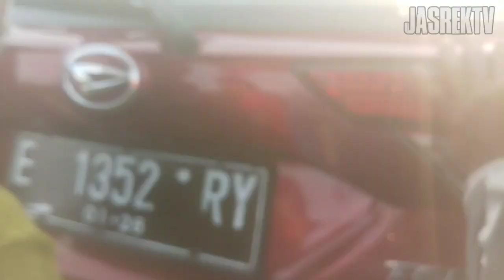jasaderekindramayu TERIOS TABRAK MOTOR | WIDASARI INDRAMAYU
Kecelakaan melibatkan Mobil terios dan satu motor , di jalan Widasari - Indramayu.